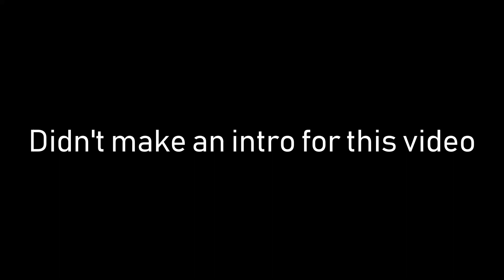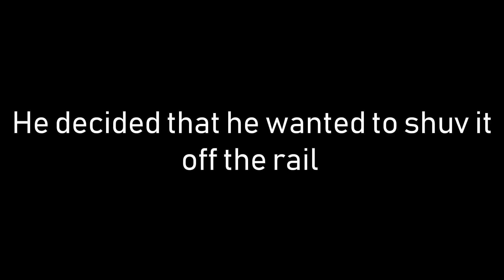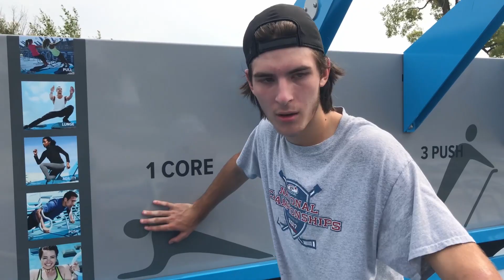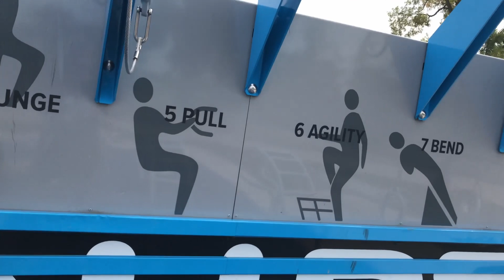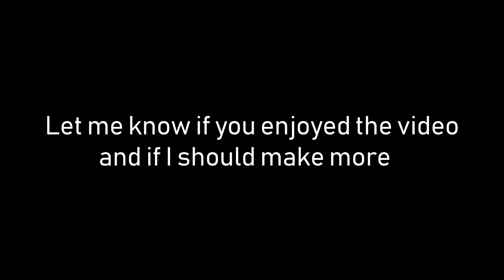SKATEBOARD VLOG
Skateboarding with Zach. Comment any suggestions for the next videos.